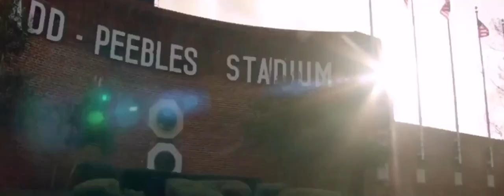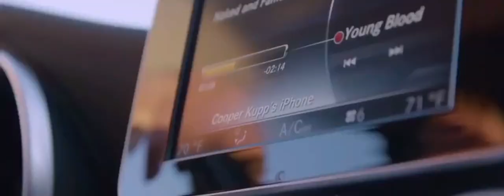Cooper Kupp career highlights “Stuck In A Dream” feat. Lil Mosey ||HD